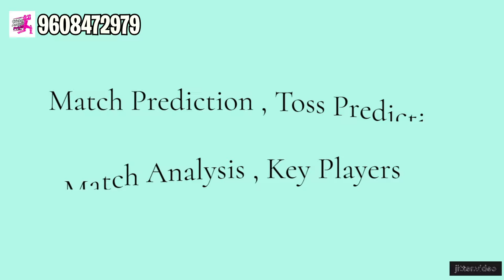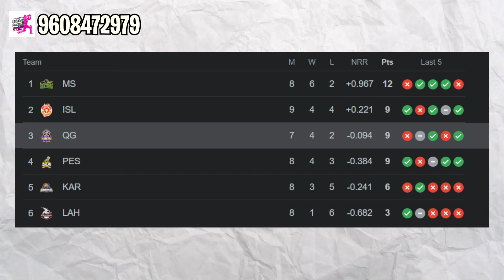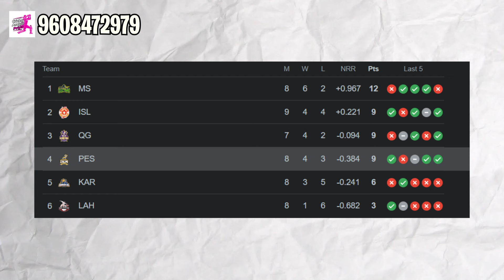🏏 PSL 2024 | Quetta Gladiator vs Peshawar Zalmi - 25th Match Prediction! 🚀 Who will win?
Venue:  Rawalpindi Cricket Stadium

🔮 Gear up for an intense battle as  Quetta Gladiator locks horns with Peshawar Zalmi  in the 25th match of the Pakistan Super League 2024! Join us as we unveil our expert predictions for this highly anticipated showdown.

🔥 Key Match Details:
- 🏟️ Venue: Rawalpindi Stadium

📊 Match Preview:
Our cricket analysts have meticulously analyzed team strengths, player performances, and recent form to bring you the most accurate predictions for this thrilling PSL encounter. Get ready for insights that could sway the outcome of the game!

🤔 Who Will Emerge Victorious in Karachi?
Share your predictions in the comments section and let us know if your instincts align with our expert analysis! 🏏🔮

Join us on Twitter, Instagram, and Facebook for live updates and engaging discussions during the match. Let's build a vibrant cricket community together! 🌐🏏

Don't miss the thrilling clash between Quetta Gladiator Peshawar Zalmi! Tune in and witness cricketing brilliance unfold at the Rawalpindi Stadium. 🏆🏏